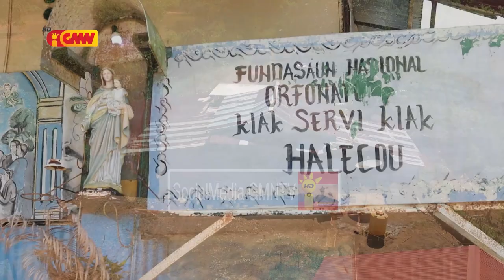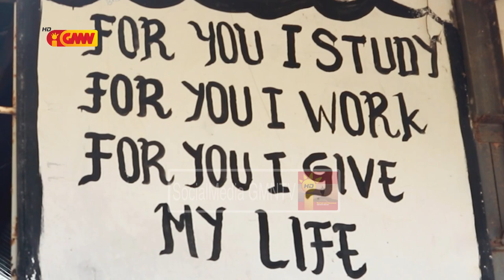Highlight Orfonatu Halikou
Orfonatu Halikou | iha Aniversariu GMN ba dala 7

---🎊 🎈 7️⃣ 🎈 🎊---
---7° ANIVERSARY
GMN